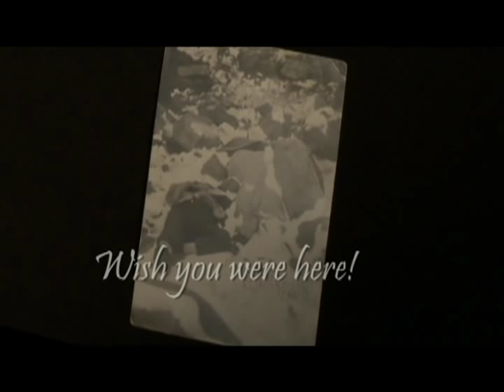Trailer - Frozen to Death on Pikes Peak: A Cold Case Investigation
This is the trailer for the newest PPLD-produced documentary centering around a mysterious picture postcard that we have in our Special Collections department.